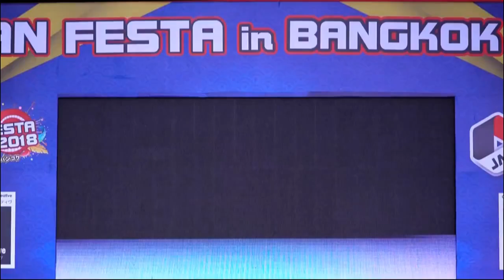SWEAT16! VDO Present, มุ้งมิ้ง Love Attention, Introduce, Merenge no koi kokoro, วิ่ง Run, Hajimar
SWEAT16! ♡ COSPLAY & FOOD JAPAN EXPO Central World 2018
SWEAT16!  VDO Present, มุ้งมิ้ง  Love Attention, Introduce, Merenge no koi kokoro, วิ่ง Run, Hajimari No Hikari ☆ JAPAN EXPO THAILAND Central World  20180127 Fan Cam
00:00 VDO Present
01:35 มุ้งมิ้ง  Love Attention
06:42 Introduce
11:40 Merenge no koi kokoro
15:33 วิ่ง Run
20:00 Announce Captain
27:00 Hajimari No Hikari